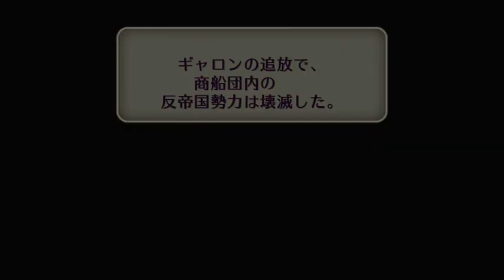【ロマサガ２・各クラス１回しか使えない縛り】Season Final ＃１４・皇帝ネレイド：ボクオーンを倒す